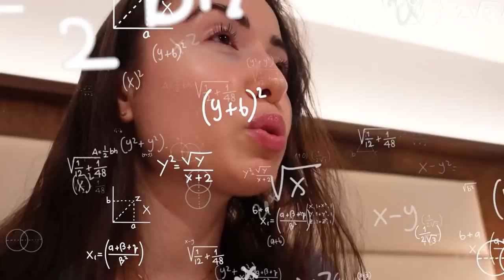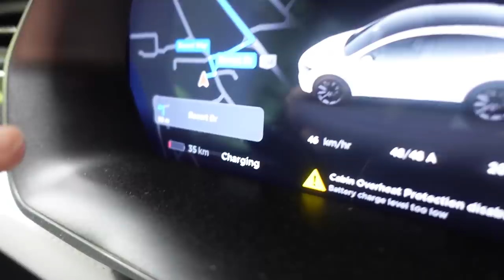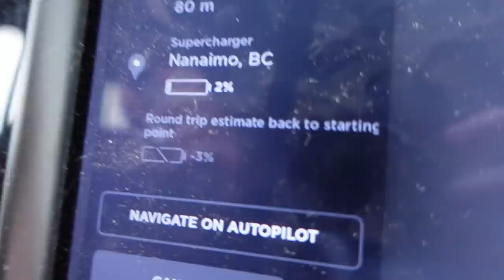We've Never Done This Before..